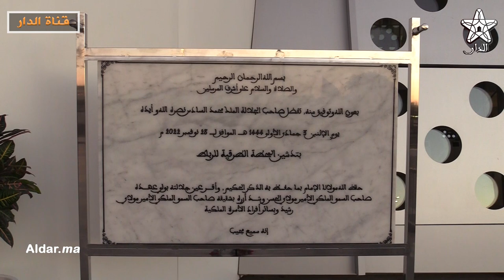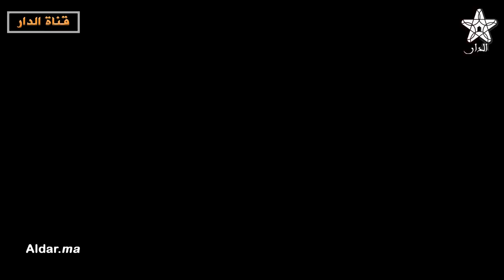مهنيو النقل الطرقي .. المحطة الجديدة جوهرة ونتمنى تعميم التجربة في كل المدن المغربية